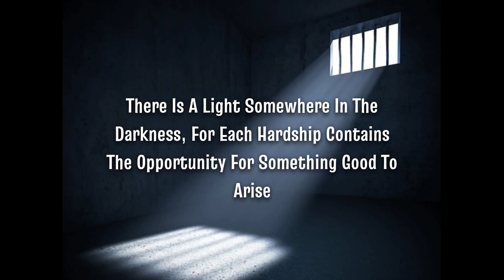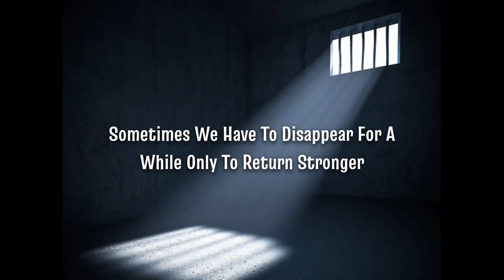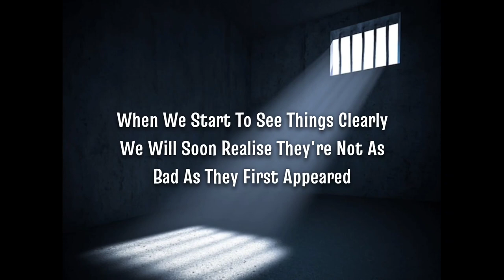Stoic Laws for DarkTimes ! wisdom quotes! Life changing quotes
stoic,
stoicism,
stoichiometry,
stoic quotes,
stoicism philosophy,
stoichiometry chemistry,
stoic bliss,
stoic beats,
stoic finance,
stoichiometry class 11,
stoic motivation,
stoic philosophy,
stoic meditation,
stoic affirmations,
stoic bliss songs,
stoic build payday 2,
stoic quotes for a strong mind,
stoic ambience,
stoic and valka song,
stoic asmr,
stoic audiobook,
stoic and valka,
stoic anxiety,
stoic affirmations sleep,
stoick and valka reunited,
stoic ai,
stoic app,
stoic advice for hard days,
stoic advice,
a stoic man,
a stoic on the camino,
a stoic approach to jealousy,
a stoic life,
a stoic idea with tattooing on your body,
a stoic approach to envy,
a stoic companion midnight suns,
a stoic's key to peace of mind,
a stoic woman,
a stoic and socratic guide to life,
stoic bliss abar jigay,
stoic bliss mayabi chokh,
stoic books,
stoic bliss acid,
stoic build,
stoic breakup,
stoic bliss new song,
stoic berserk,
stoic beats earl sweatshirt,
stoic bliss ei je ami,
b stoica,
being stoic,
best stoic quotes,
best stoic books,
best stoic build payday 2,
berserk stoic,
berajal stoic bliss,
be stoic motivation,
batman stoic,
bangla rap song stoic bliss,
stoic characters,
stoic christian,
stoic conditioning,
stoic coffee break,
stoic cloud camp bed,
stoic calm,
stoic confidence,
stoic courage,
stoic crypto trading bot,
stoic crypto,
canyon stoic 4,
canyon stoic,
canyon stoic 2,
canyon stoic 3,
code style react,
code stoic,
canyon stoic 4 2023,
chow mei fun stoic bliss,
canyon stoic 2023,
christian stoic,
stoic death,
stoic daily,
stoic discipline,
stoic double cloud camp bed,
stoic documentary,
stoic death scene,
stoic depression,
stoic ddr,
stoic definition,
stoic dance with the dead,
daily stoic,
daily stoic podcast,
daily stoic marcus aurelius,
daily stoic journal,
daily stoic anxiety,
daily stoic audiobook,
dwin the stoic,
daily stoic memento mori,
daily stoic book,
daily stoic epictetus,
stoic edit,
stoic exercises,
stoic epoch,
stoic epictetus,
stoic exercises for inner peace,
stoic emotional control,
stoic ethics,
stoic elbow sleeves,
stoic everyday,
stoic explained,
everyday stoic,
ei je ami stoic bliss,
epictetus daily stoic,
everyday stoic quotes,
ei je ami stoic bliss lyrics,
einzelgänger stoic,
ei je ami stoic bliss cover,
earl sweatshirt type beat stoic,
everyday stoic marcus aurelius,
eren stoic,
stoic funeral,
stoic faces,
stoic finance blackrock,
stoic focus,
stoic ferb,
stoic finance 2,
stoic fortnite,
stoic face expression,
stoic frame,
stoic funeral theme,
ferb stoic,
fire like a dragon stoic bliss,
fish legs sounds like stoic,
flare hensonn stoic,
four stoic virtues,
female stoic,
famous stoic quotes,
face off stoic bliss,
feel like a stoic philosopher,
fire like a dragon stoic bliss reaction,
stoic gym motivation,
stoic guided meditation,
stoic gym music,
stoic gravemind,
stoic gets a dragon,
stoic groundwork sleeping bag,
stoic guide payday 2,
stoic gratitude,
stoic gladiator,
stoic guide,
gravemind stoic,
giga stoic,
guided stoic meditation,
greatest stoic quotes,
gita wirjawan stoic,
give it all stoic,
gladiator stoic,
gali stoic bliss,
greek stoic quotes,
gary vee daily stoic,
stoic high school,
stoic habits,
stoic how to train your dragon,
stoic history,
stoic hardstyle,
stoic hypnosis,
stoic httyd,
stoic heartbreak,
stoic happiness,
stoic hamza,
h stoichkov,
h stoichkov efootball 2023,
h stoichkov efootball 2022,
how to become stoic,
how to be stoic and calm,
how to journal like a stoic,
how to be stoic in daily life,
how to be a stoic audiobook,
how to be stoic during an argument,
how to use stoic payday 2,
stoic ideal,
stoic inspiration,
stoic instrumental,
stoic indifference,
stoic investor,
stoic ivoxygen,
stoic in relationship,
stoic iidx,
stoic investing,
stoic interview,
ivoxygen stoic,
ideal stoic,
iidx stoic,
is ferb a stoic,
what is stoic philosophy,
what is a stoic person,
what is stoic mindset,
what is being stoic,
what is the meaning of stoic,
yosh is stoic,
stoic journaling,
stoic journaling guide,
stoic joe rogan,
stoic joemari,
stoic jealousy,
stoic jordan peterson,
stoic journal prompts,
stoic journal app,
stoic jesus,
stoic journal ryan holiday,
joe rogan stoic,
journal like a stoic,
jordan peterson stoic,
journaling stoic,
jocko stoic,
joshua graham stoic,
joemari stoic,
james clear daily stoic,
journal daily stoic,